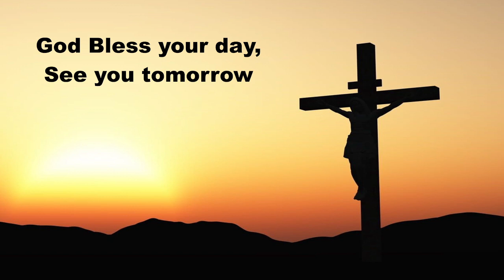Daily Devotion Wednesday March 1, 2023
Daily Devotions Wednesday March 1, 2023
Hymn 577 Almighty God, Your Word is Cast
Psalm 74:10-17; Mark 4:1-20;
Lenten Catechsesis: The Fourth Commanment, LC I 105-107, 141, 150, 158-160
Prayers for ourselves and others on this Wednesday.